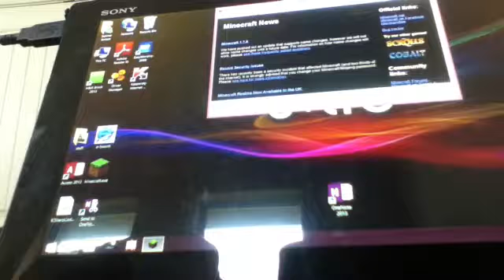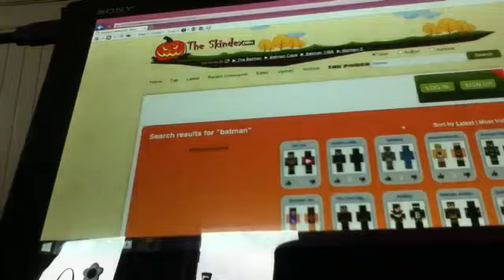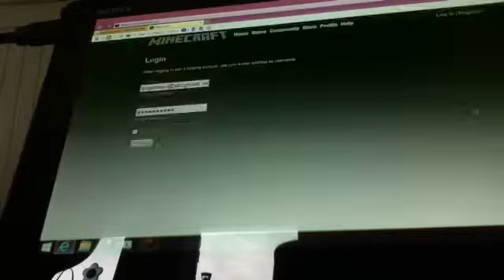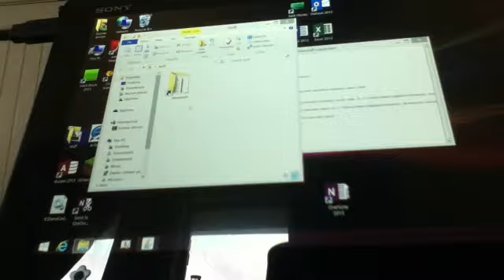How to get minecraft skins op pc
20 likes plzz
I would love it